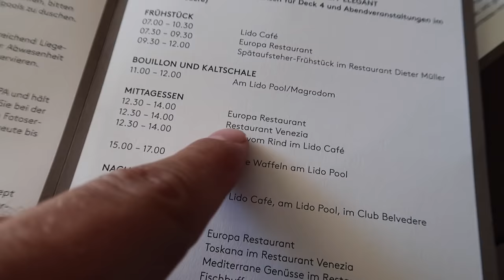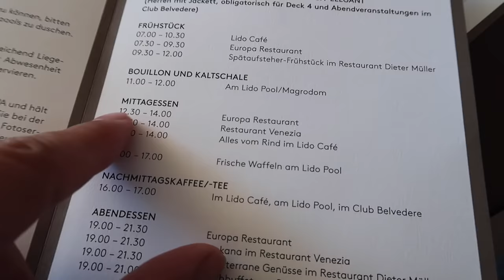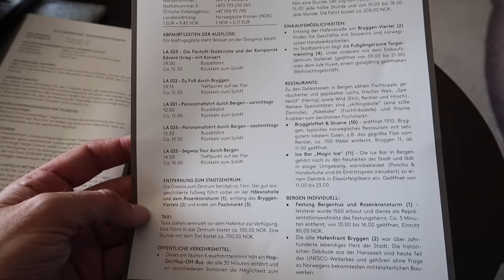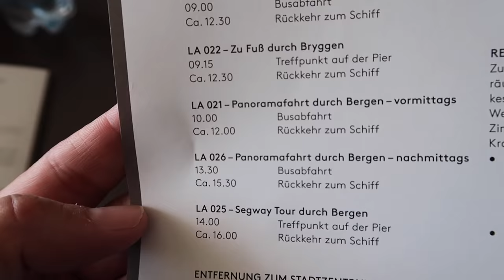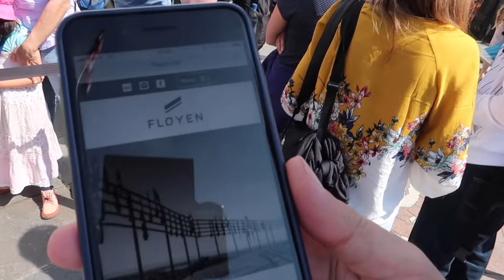Mit Dieter Müller auf dem Markt in Bergen - Vlog #3 - MS Europa (2018), Norwegenkreuzfahrt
Hier buchen Unterwegs Richtung Norwegen mit einem der luxuriösesten Kreuzfahrtschiffe der Welt. Dieter Müller ist einer der bekanntesten Sterneköche in Deutschland. Auf der Europa betreibt er das Restaurant Dieter Müller und ist sogar etwa 70 Tage im Jahr selbst an Bord. In Bergen gehe ich mit Dieter Müller von Bord und schaue mich mit auf dem Markt nach Fischspezialitäten um für sein Restaurant.